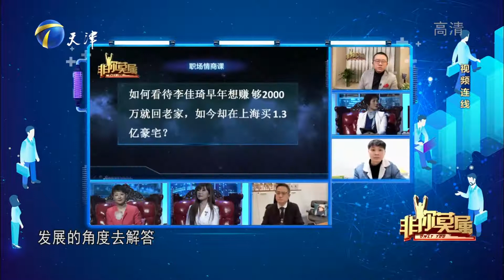小伙情商超高获赞赏，企业家力挺到最后，前途不可限量丨非你莫属